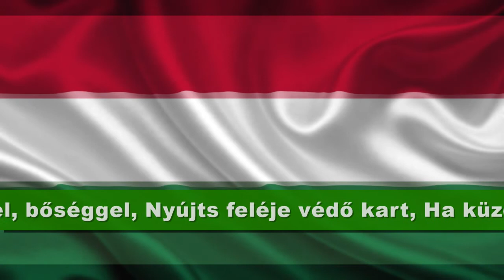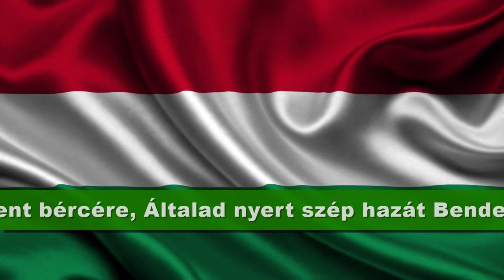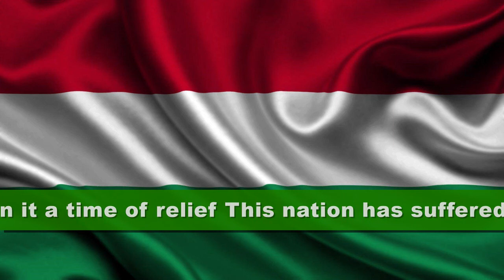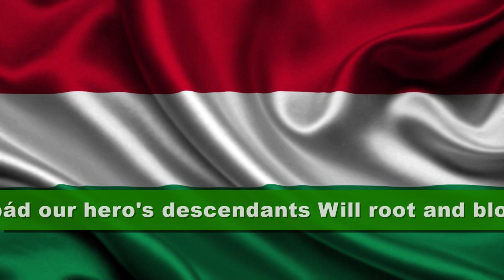Hungary Anthem [HG-EN]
National Anthem of Hungary